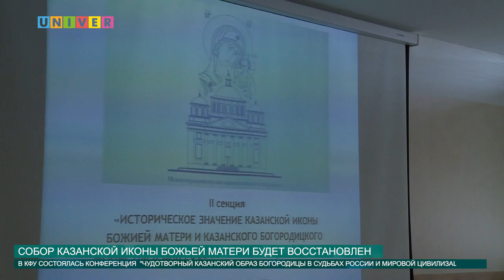Собор Казанской иконы Божьей Матери будет восстановлен